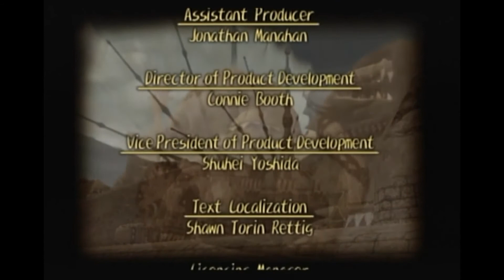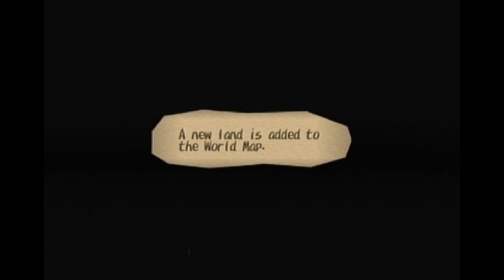46 - Let's Play Dark Cloud FIN